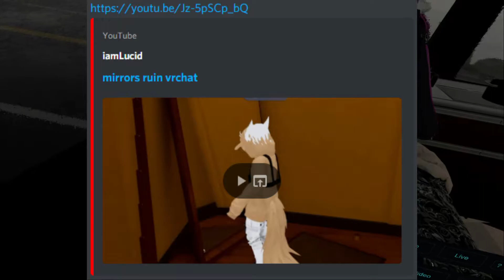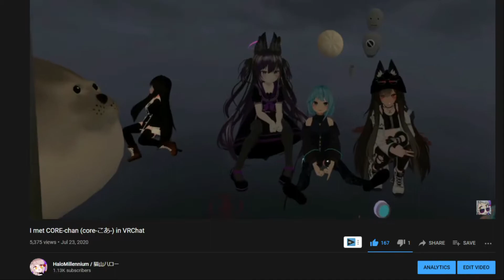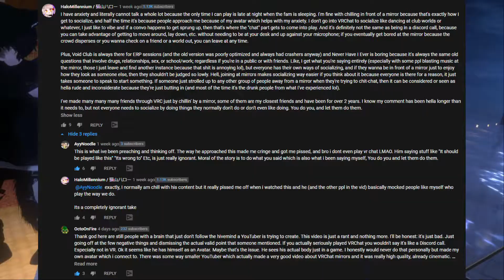Mirrors DON'T ruin VRChat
Before anyone says anything, I don't have a problem overall with Lucid; I just think he made a REALLY bad take and made him extremely ignorant. I'm normally fine and chill with his content when I watch it, but this video just really didn't sit well with me. So, here's my response.

I'm very bad at making scripts, I'm very bad at keeping a cohesive thought process due to my ADD, but I tried my best to say what I had to say without making the video too long. I included 2 separate clips of myself asking others their opinions on the mirrors and left them at the end. Hopefully, it will help to show that the "mirror dwellers" are aware but also disagree with the mindset that the mirrors are "ruining VRChat."